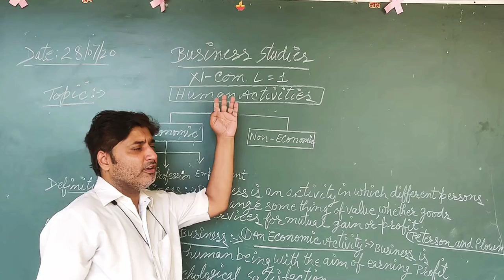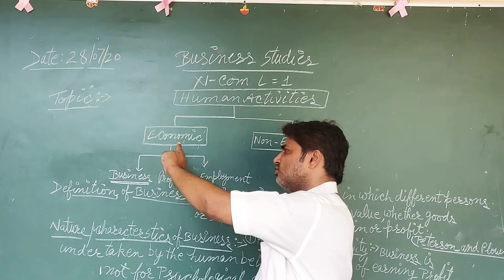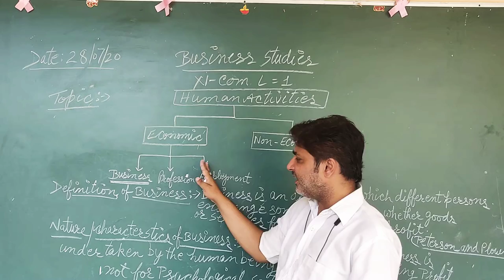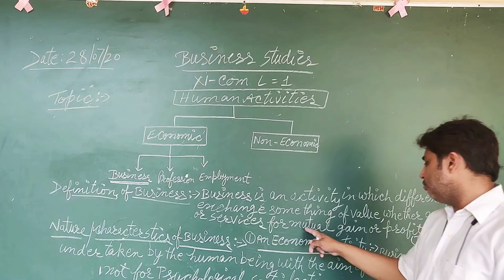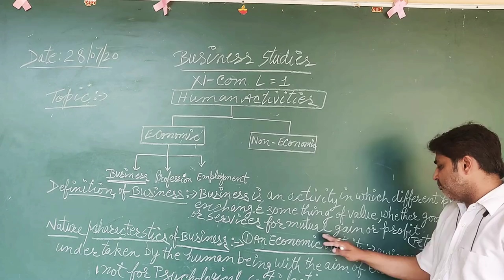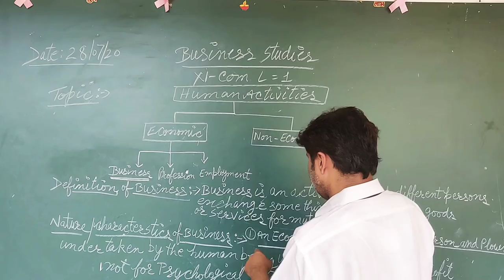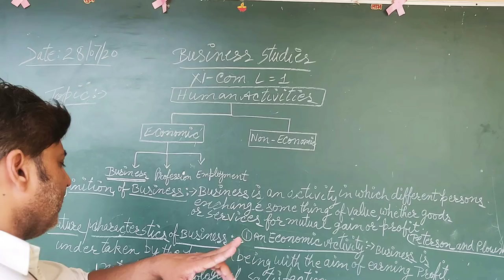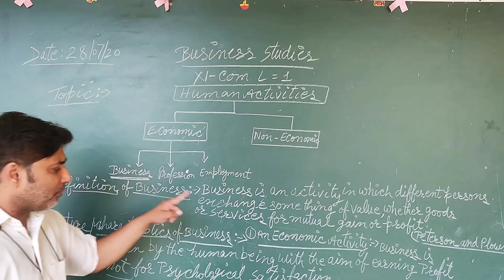Xi com b.st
Business and it's nature